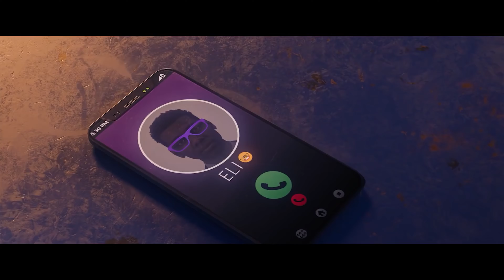Saints Row 2022 - le Reboot de la Honte | Les Courts du MaSQuE N°10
"Dans une tentative désespérée de tirer un quelconque profit de son investissement l'éditeur Deep Silver a pensé judicieux de mettre K.O... Saints Row.